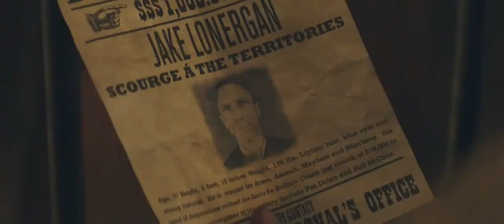Cowboys And Aliens - Official Trailer [HD]